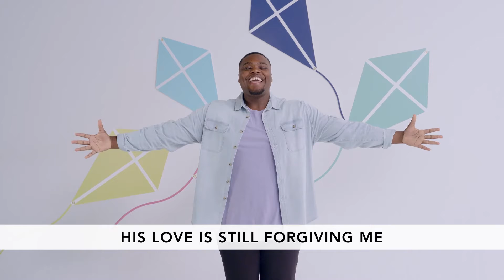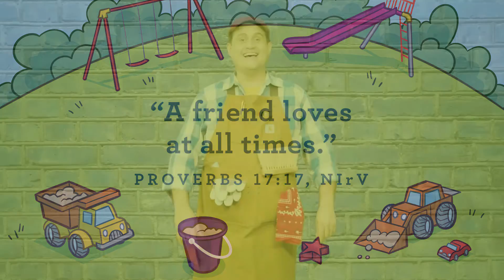MidPoint Online - February 21st, 2021